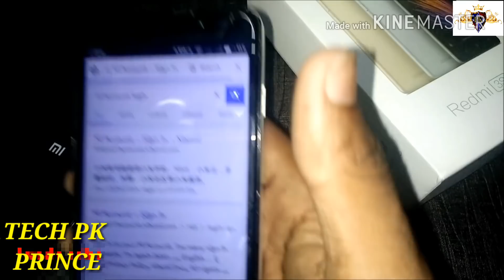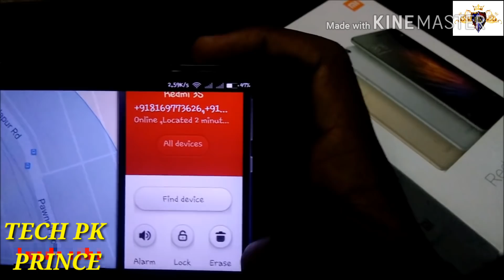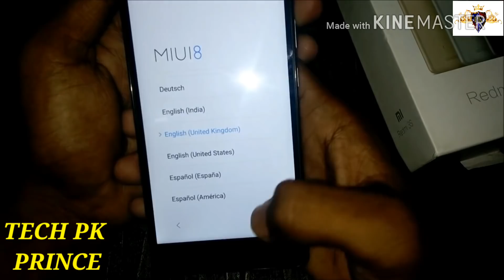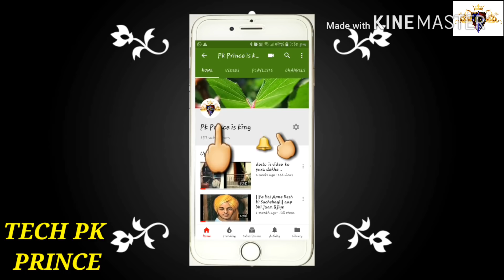How to Hard Reset Redmi 3S prime models easy step Redmi Pattern Reset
Don't worry, today I will show you how to unlock/reset Password or Pattern Lock from your Redmi or Mi phone. It's working for all Xiaomi devices (Checked!). No Flash & Don't need to unlock bootloader! It's an easiest process to unlock your device.
Turn off your Xiaomi Phone (Redmi/Mi).
Press both keys [Power Key and Volume + Key] together.
When your phone start that time release Power Key butkeep pressing Volume Key.
Now you can see a screen like this on your Xiaomi Phone.